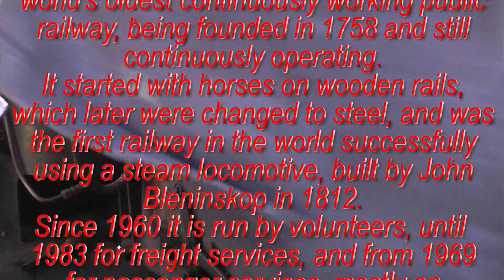The Middleton Railway - 1 - Moor Road-Park Halt - 2018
The oldest continuously operating railway of the world, since 1758! Join us on a trip on this historical and captivating railway!
Die älteste kontinuierlich betriebene Eisenbahn der Welt, seit 1758! Begleiten Sie uns auf dieser historischen und fesselnden Eisenbahn!
Le plus ancien chemin de fer au monde en exploitation continue, depuis 1758! Rejoignez-nous pour un voyage sur ce chemin de fer historique et captivant!
La più antica ferrovia ininterrottamente in servizio del mondo, dal 1758! Unisciti a noi in un viaggio su questa ferrovia storica ed accattivante!